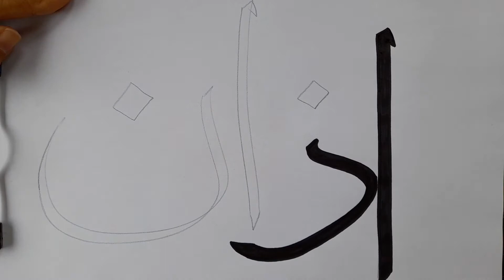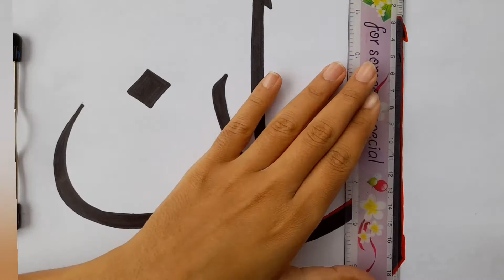Azan azan islam